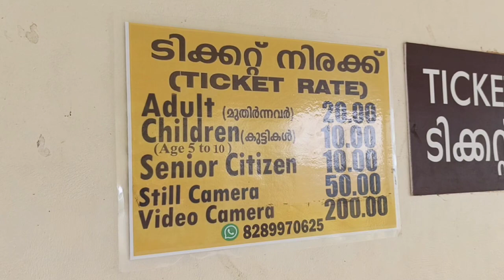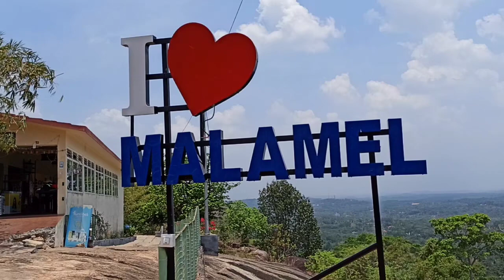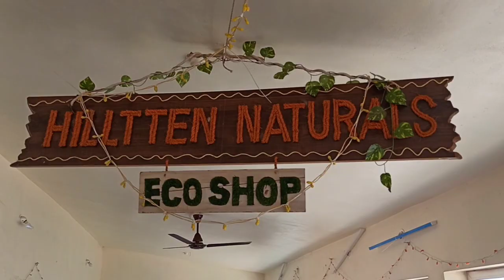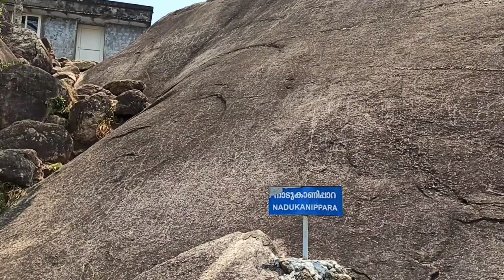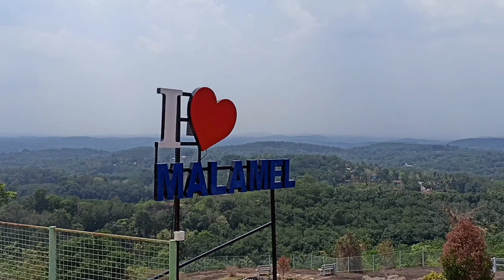Malamel Para side view spot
An adventure trip.